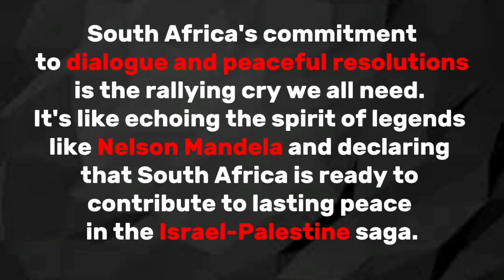The Truth About South Africa's Support For Palestine: Isreal-Gaza War.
South Africa just made headlines by throwing its weight behind Palestine in the Israel-Palestine conflict, and the International Court of Justice (ICJ) just dropped a decision that's shaking things up. We're about to dive into the nitty-gritty of what this means for South Africa, the conflict, and the global stage. Get ready for a rollercoaster!

So, picture this: South Africa, stepping up and taking a bold stance on the Israel-Palestine conflict. The ICJ decision? It's not just about exposing Israel's actions—it's also shining a spotlight on other nations that are turning a blind eye to the tragedy unfolding in Gaza. It's time to unpack the drama and see how South Africa's unwavering support for Palestine is making waves not just in its foreign policy playbook but also as a global justice warrior.

Also, some internal critics are saying that the ANC which is South Africa's ruling party is backing Palestine  because it's trying to win points towards the forthcoming election. Polls suggest that the ANC may receive less than 50 percent of the national vote for the first time ever—mirroring patterns observed in recent municipal and local government elections.

ANC’s declining popularity continues a steady pattern observed since 2007 and is attributed to perceptions of growing systemic corruption within the party, ANC insularity from ordinary South Africans, and poor service delivery embodied by rolling electricity blackouts. South Africa also strains under the burden of growing inequality, poverty, and youth unemployment. Over 60 percent of 15-24 year olds are unemployed, and many in South Africa’s sprawling townships struggle to find enough to eat. The ANC’s long dominance makes it hard to escape responsibility for these popular grievances.